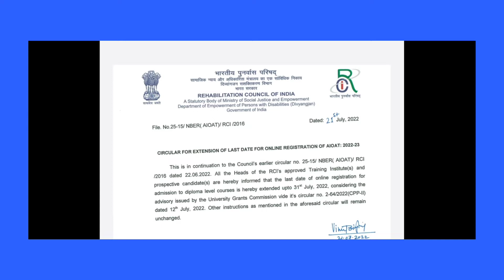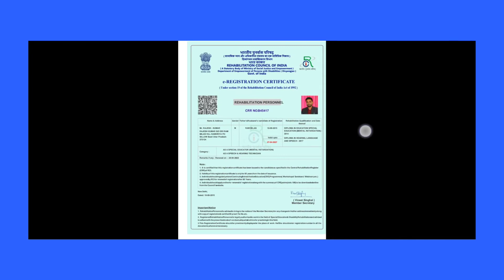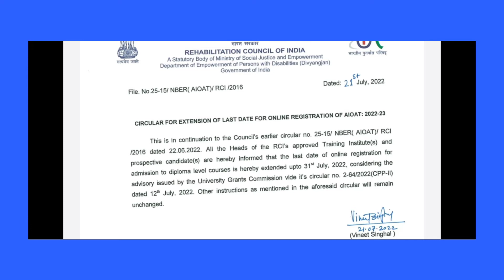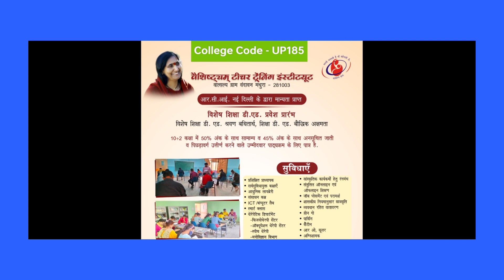डी एड स्पेशल एजुकेशन में प्रवेश हेतू आवेदन करने का अंतिम तिथि 31 जुलाई 2022 है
इस लिंक के माध्यम से आप फॉर्म भर सकते है

Vaishishtyam Teacher's Training Institute, Vatsalyagram, Vrindavan, Mathura, (UP)

Center code:- UP185

प्रवेश प्रारम्भ - D.Ed. Special Education (HI or IDD/MR)

योग्यता - इण्टरमीडिएट (10+2) में Gen./OBC वर्ग के छात्रों के लिए 50% एवं SC/ST/PH वर्ग के छात्रों के 45% अंक होना अनिवार्य है।

ऑनलाइन पंजीकरण की अन्तिम तिथि- 31 जुलाई 2022 तक

पंजीकरण शुल्क: 500/- रुपये (ST/SC/PwD के लिए 350/-)

आवेदन करने के लिए नीचे दिए गए लिंक के माध्यम से अप्लाई किया जा सकता है...

Course Name में D.Ed.Special Education (Hearing Impairment (HI) or  Intellectual and Developmental Disabilities (IDD) सेलेक्ट करें तथा
Select first centre में UP185:- Vaishishtyam Teachers Training Institute Vatsalyagram Vrindavan Mathura (UP)

1. Mr. Jasvinder Malik - 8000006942
2. Mr. Rajesh Kumar - 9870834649
3. Mr. Raj Kumar - 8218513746